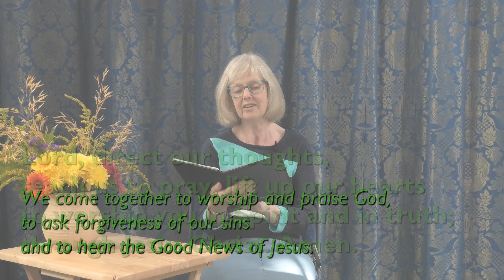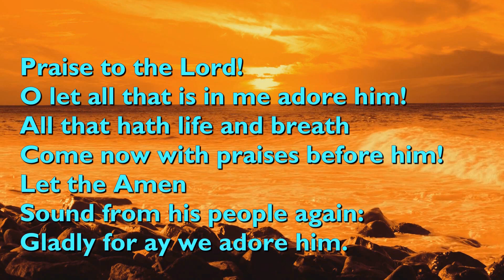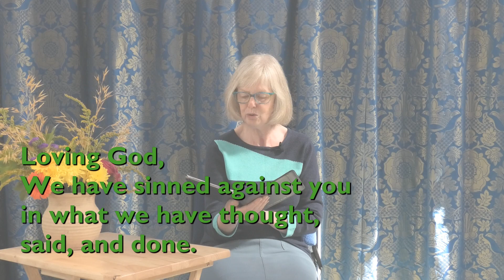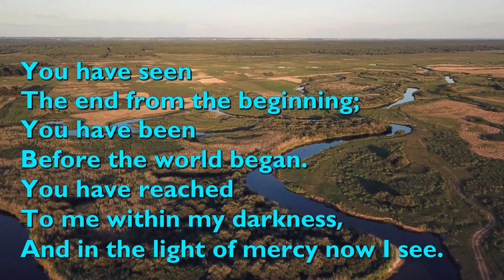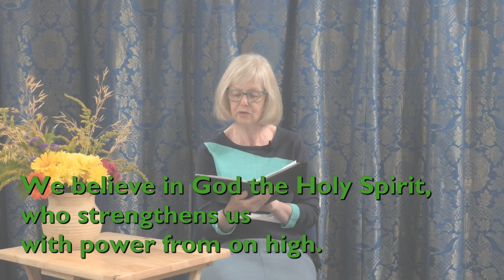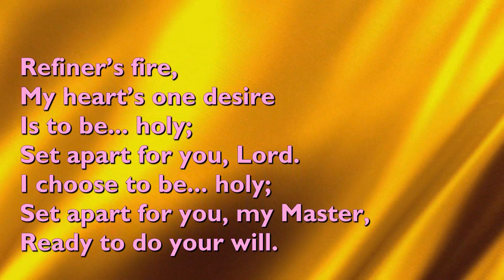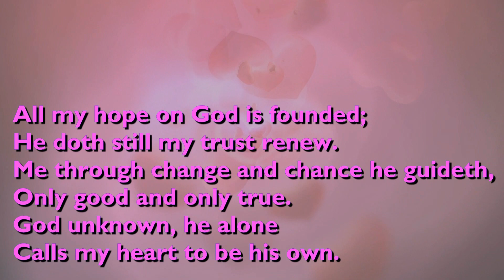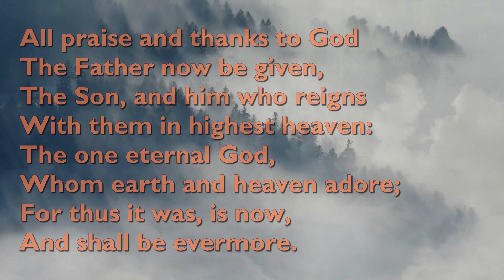Chet Valley Morning Worship for the Seventeenth Sunday of Trinity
Nina and Belinda lead us in a service of Morning Worship for the Seventeenth Sunday of Trinity. We consider the healings of Naaman and the ten lepers and sing, 'Praise to the Lord, the Almighty'; 'Who Can Know the Mind of Our Creator'; 'Purify My Heart'; and 'All My Hope on God is Founded'.

Do join us, perhaps with a candle to light.